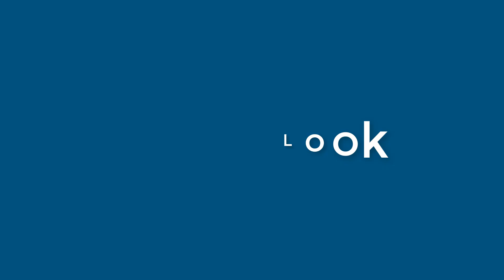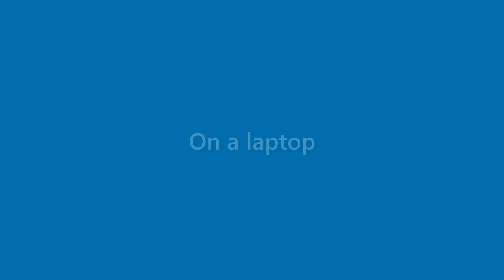Lorenzo Tyson - appearance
Name Look - Lorenzo Tyson - appearance. In this video we present "Lorenzo Tyson" name look and feel in various scenarios.
This video will cover:
How does "Lorenzo Tyson" look as a personal letterhead?
How does "Lorenzo Tyson" look on a business card?
How does "Lorenzo Tyson" look on a computer/laptop screen?
How does "Lorenzo Tyson" look with different background colors?
How does "Lorenzo Tyson" look with various fonts?